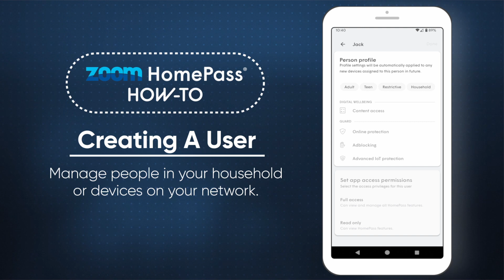HomePass How-To: Creating A User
In this video, learn how to create a user in the HomePass app, free with Zoom internet from Armstrong!